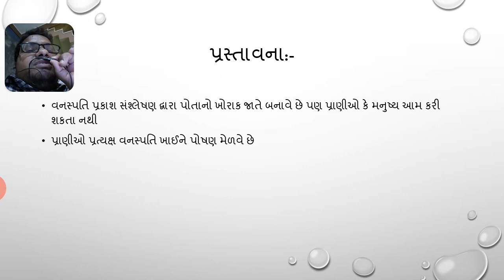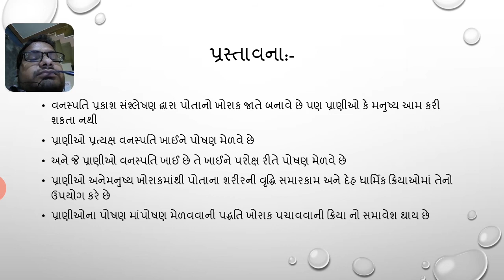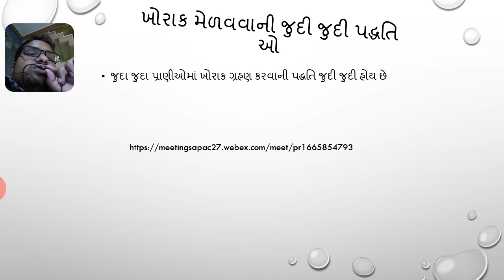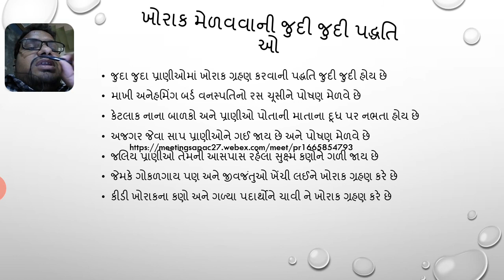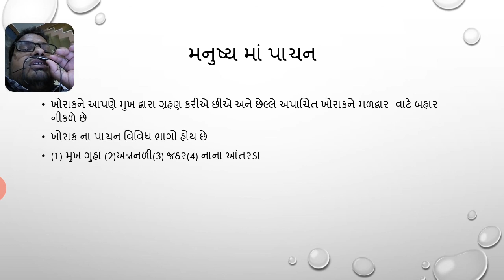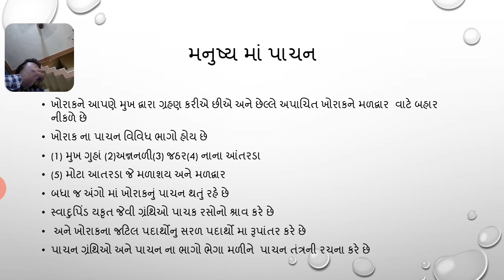Std 7 science chapter 2 part 2